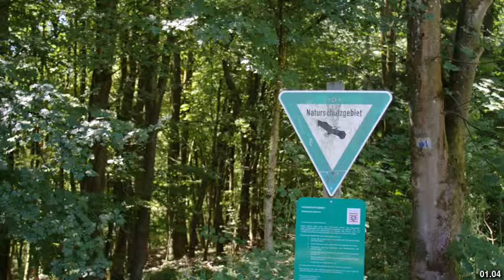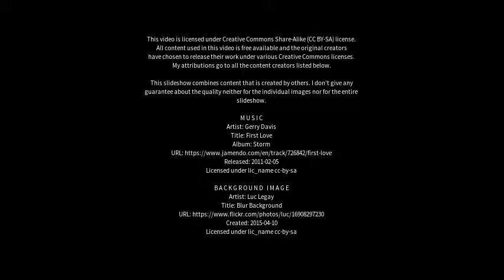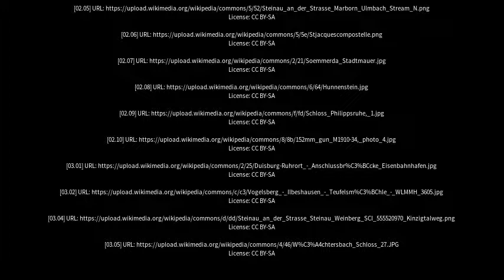Best places to visit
Best places to visit - Steinau an der Straße (Germany) Best places to visit - Slideshows from all over the world - City trips, nature pictures, etc.